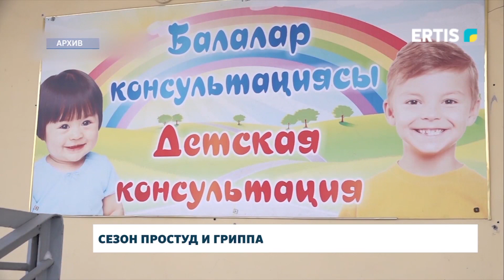Сезон простуд и гриппа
Ситуация по коронавирусу в регионе стабильная, - отмечают эпидемиологи. За прошлый месяц не было выявлено ни одного факта коронавирусной пневмонии. Однако отмечаются случаи острой респираторной вирусной инфекции.